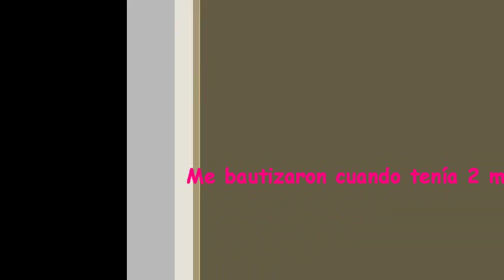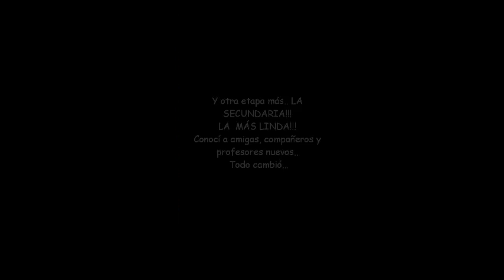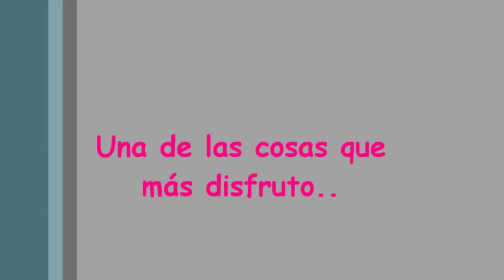Autobiografía de Agustina Valentini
Realizada por una alumna de 4to año en Lengua y Literatura de la EESO N°212; Docente Nidia Restovich; Noviembre 2015.